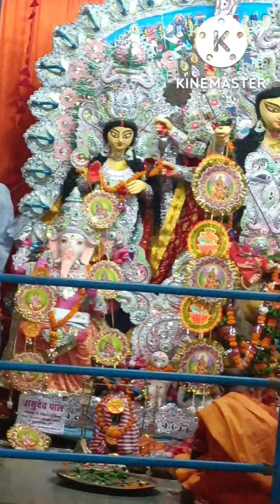Durga Pooja gorakhpur vlogs